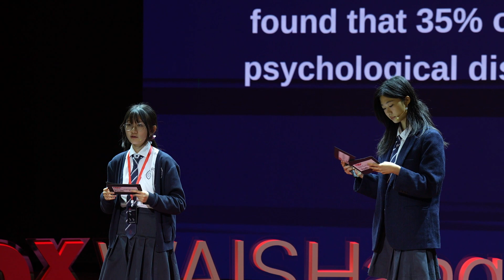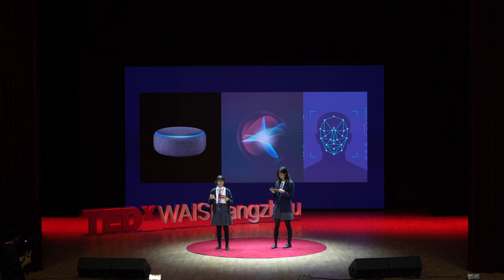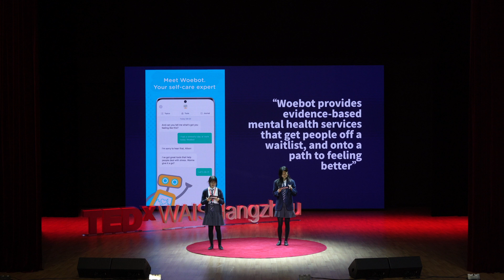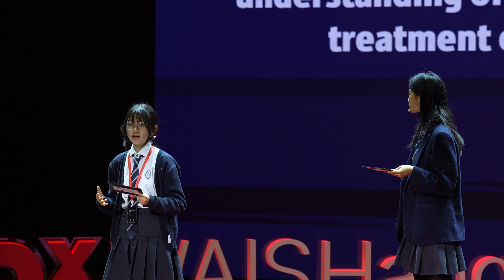"Empathy in Bits and Bytes" | Erin Li & Catherine Fang | TEDxWAIS Hangzhou Youth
In the aftermath of a worldwide pandemic, mental health issues continue to cast a long shadow. However, the advent of AI technologies, such as ChatGPT, has offered a glimpse into the transformative power such technology holds. This begs the question; how can AI be utilised within the field of mental health therapy? What are the implications of taking such measures? And finally, do artificial minds truly have the potential to help real ones? Join us in this TED talk where we explore these pressing questions, delving into the world of AI’s role in reshaping the therapy landscape through examining ongoing projects, including one by Erin herself, and dissecting the advantages and constraints. From pocket therapy apps to a revolution in our understanding and approach to mental health issues, the future of therapy is on the brink of transformation. "Empathy in Bits and Bytes"
In the aftermath of a worldwide pandemic, mental health issues continue to cast a long shadow. However, the advent of AI technologies, such as ChatGPT, has offered a glimpse into the transformative power such technology holds. This begs the question; how can AI be utilised within the field of mental health therapy? What are the implications of taking such measures? And finally, do artificial minds truly have the potential to help real ones? Join us in this TED talk where we explore these pressing questions, delving into the world of AI’s role in reshaping the therapy landscape through examining ongoing projects, including one by Erin herself, and dissecting the advantages and constraints. From pocket therapy apps to a revolution in our understanding and approach to mental health issues, the future of therapy is on the brink of transformation.

"Empathy in Bits and Bytes"
In the aftermath of a worldwide pandemic, mental health issues continue to cast a long shadow. However, the advent of AI technologies, such as ChatGPT, has offered a glimpse into the transformative power such technology holds. This begs the question; how can AI be utilised within the field of mental health therapy? What are the implications of taking such measures? And finally, do artificial minds truly have the potential to help real ones? Join us in this TED talk where we explore these pressing questions, delving into the world of AI’s role in reshaping the therapy landscape through examining ongoing projects, including one by Erin herself, and dissecting the advantages and constraints. From pocket therapy apps to a revolution in our understanding and approach to mental health issues, the future of therapy is on the brink of transformation. This talk was given at a TEDx event using the TED conference format but independently organized by a local community.